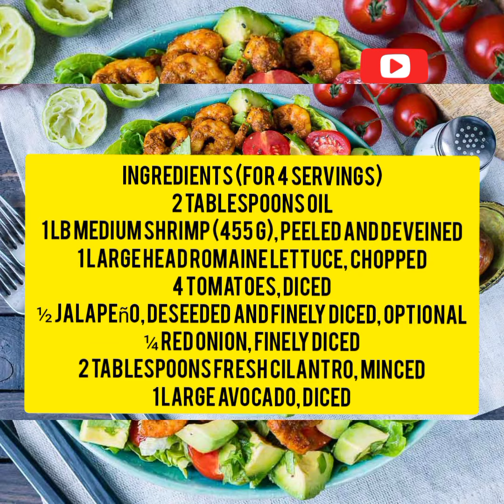HOW TO MAKE SHRIMP AND AVACADO SALAD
Shrimp and Avocado Taco Salad 🥑

2 tablespoons oil
1 lb medium shrimp (455 g), peeled and deveined
1 large head romaine lettuce, chopped
4 tomatoes, diced
½ jalapeño, deseeded and finely diced, optional
¼ red onion, finely diced
2 tablespoons fresh cilantro, minced
1 large avocado, diced
½ teaspoon salt
2 tablespoons lime juice, or 1 lime
TACO SEASONING
½ teaspoon salt
½ teaspoon black pepper
1 teaspoon ground cumin
1 teaspoon dried oregano
¼ teaspoon garlic powder
½ teaspoon chili powder